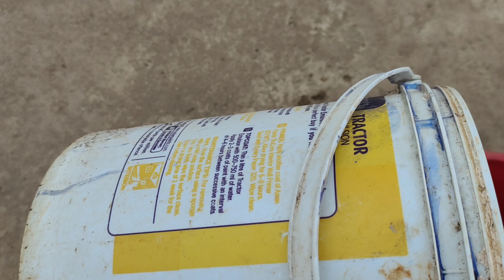చిటికెలో పేను బంక పారిపోతుంది|How to use Wood Ash for plants| Aphids |Free Pesticide & Fertilizer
Hi in this video I am going to share how to get rid of Aphids by using wood ash.